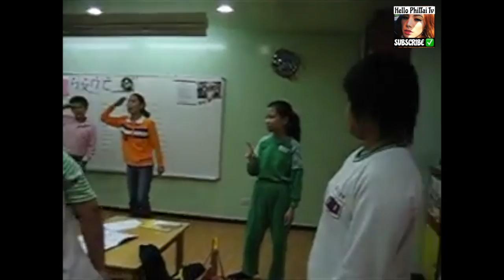Fun English|Teacher Gen